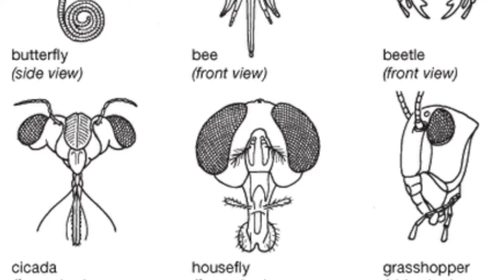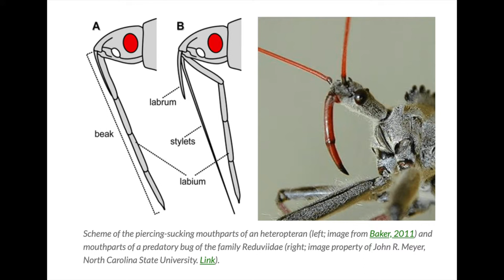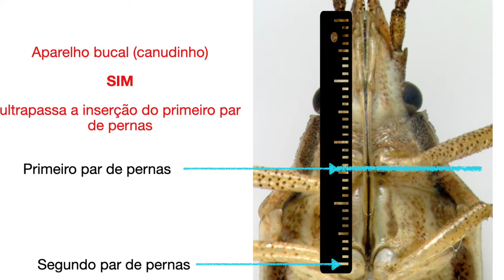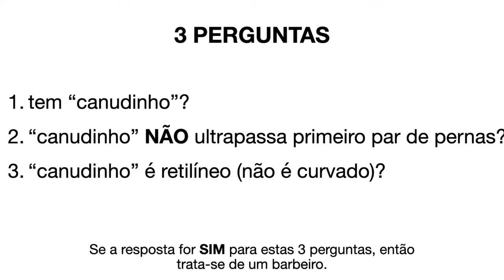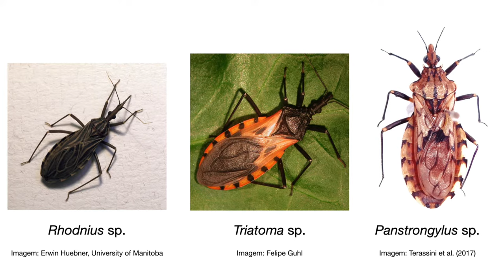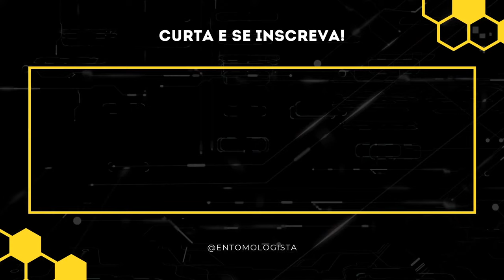APRENDA A IDENTIFICAR O PERCEVEJO BARBEIRO EM CASA, EM MENOS DE UM MINUTO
Acabou de encontrar um inseto parecido com barbeiro mas não tem certeza se é realmente um barbeiro?

Seus problemas acabaram!

Neste vídeo eu mostro 3 simples passos para que você consiga identificar um percevejo barbeiro rapidinho. Tendo o inseto em mãos (ou num frasco transparente, caso ele ainda esteja vivo), o processo de identificação leva menos de um minuto e pode ser feito a olho nu, em casa mesmo.

Se você quiser se aprofundar ainda mais na identificação do barbeiro, chegando ao nível de gênero e quem sabe até de espécie, baixe o aplicativo TRIATOKEY, desenvolvido pela Fiocruz (disponível para Android apenas).